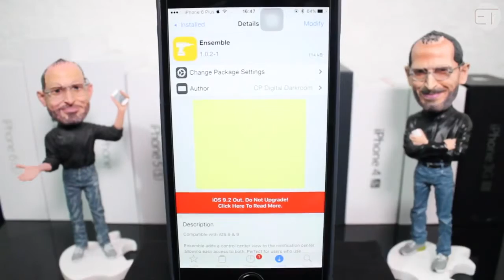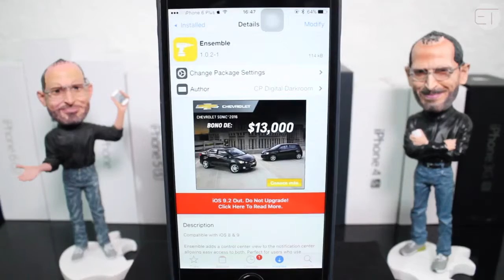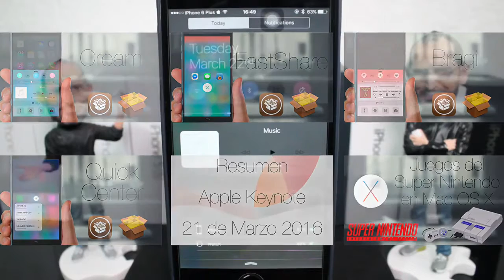Ensemble El CC en el Centro de Notificaciones Cydia iOS 9